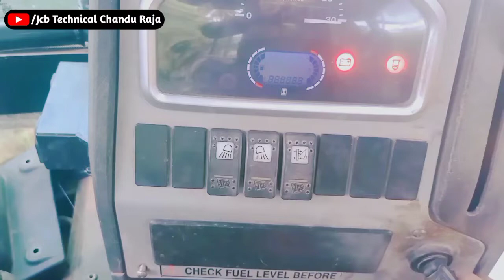JCB start nahi ho raha hai to ye tarika apnay. jcb_new_trick jcb_start jcb_self@MRINDIANJCBGURU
नोट) आपको इस वीडियो से यह अपलोड किया हुआ वीडियो जरा सा भी अच्छा लगे तो हमारे चैनल को सब्सक्राइब करें और बगल में बने घंटे को भी दबा दें और शेयर करना ना भूले धन्यवाद